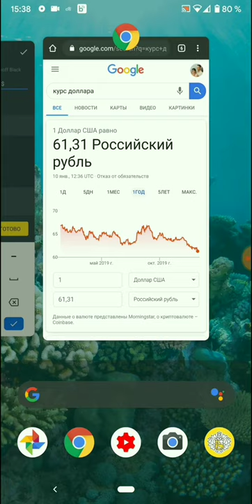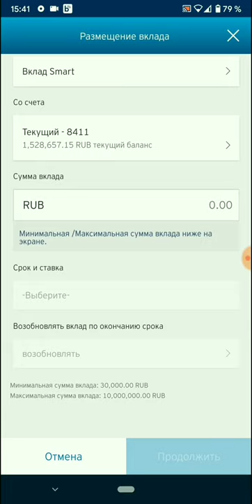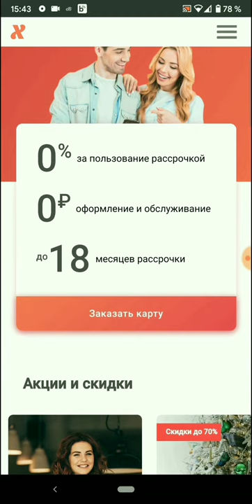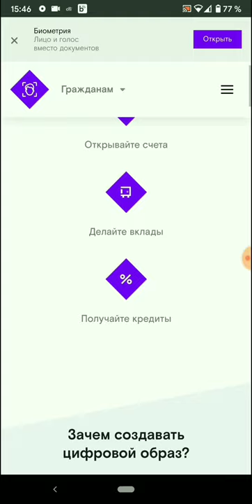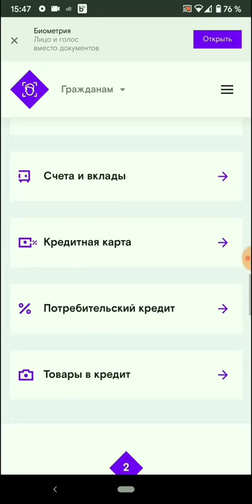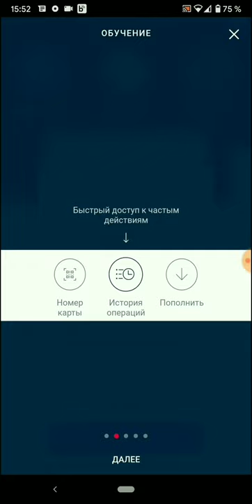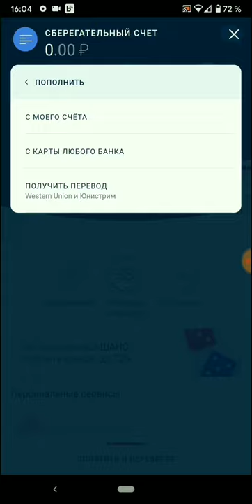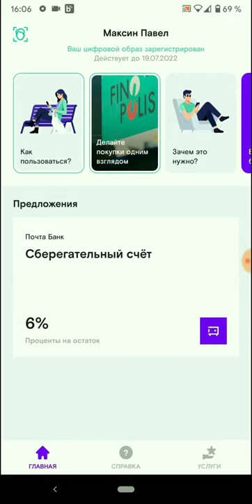Биометрия / Доллары онлайн / Бонус CitiPriority / Халва от Совкомбанк / Счет в Почта Банке через ЕБС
Огласил мои финансовые действия в начале 2020 года:
* Карта с бонусом от Ситибанка и услугой LoungeKey на 4 визита в месяц.
* Почта Банк внедрил удаленную идентификацию через мобильное приложение Биометрия - открыли сберегательный счет под 4%.
* Хоум Кредит банк предоставляет удаленно услугу предоставления займа в онлайн-магазине Samsung, Haier, Арсенал+, pixel24ru, HTC, DuneHD.

Кратко о биометрии:
ЕБС запущена с 1 июля 2018 года. Она позволяет клиентам-физическим лицам, сдав биометрические данные (изображение лица и запись голоса) в одном банке, проходить идентификацию и обсуживаться в другом банке без личного присутствия. Достаточно подтвердить свои биометрические данные с помощью смартфона, планшета или компьютера с использованием камеры и микрофона.
Удалить свои данные биометрии можно на портале Госуслуг, где достаточно выбрать пункт "Усиленная проверка входа".
Удаленное открытие вклада в любом банке, оплата чашки кофе «по лицу», безбилетный проход на транспорт, справка от врача без похода в поликлинику. Все это и многое другое сулят нам создатели Единой биометрической системы (ЕБС) в ближайшем будущем.